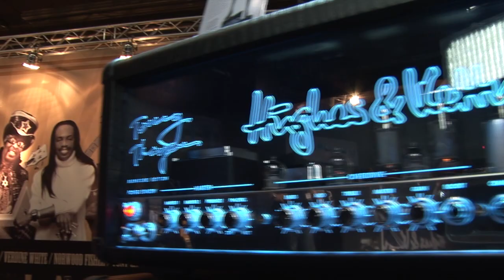Musikmesse 2012 | Hughes & Kettner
Der erste Tag der Musikmesse in Frankfurt. Kommt vorbei und erlebt den neuen TubeMeister 36 live zum antesten.